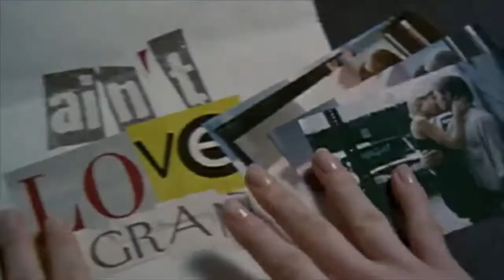A Perfect Murder 1998 Trailer HD | Michael Douglas | Gwyneth Paltrow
A Perfect Murder 1998

Millionaire industrialist Steven Taylor is a man who has everything but what he craves most: the love and fidelity of his wife. A hugely successful player in the New York financial world, he considers her to be his most treasured acquisition. But she needs more than simply the role of dazzling accessory.

Director: Andrew Davis
Writers: Frederick Knott (play), Patrick Smith Kelly (screenplay)
Stars: Michael Douglas, Gwyneth Paltrow, Viggo Mortensen